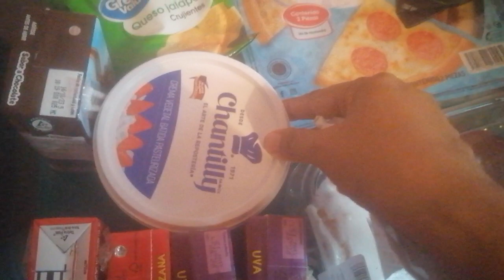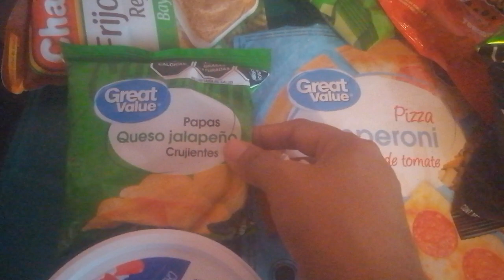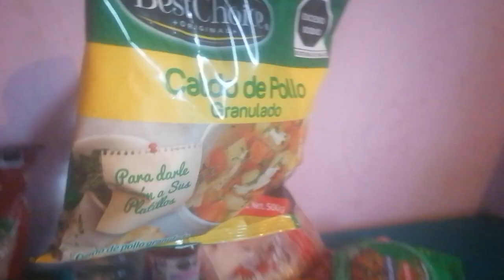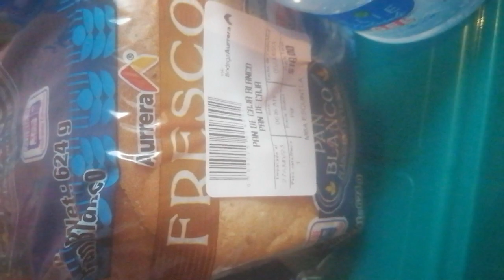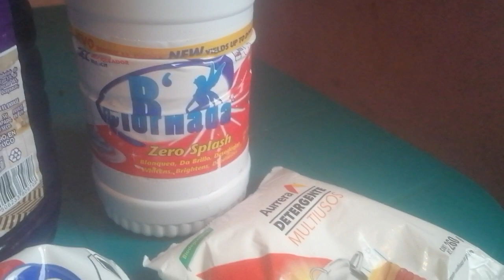despensa quincenal con 850 pesos💵😮💲😲en aurrera y tienda neto.